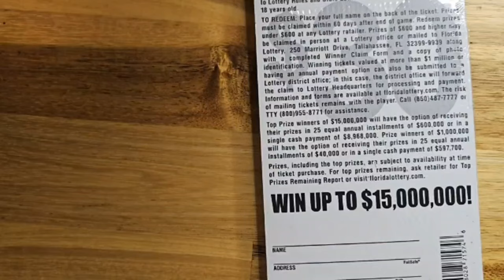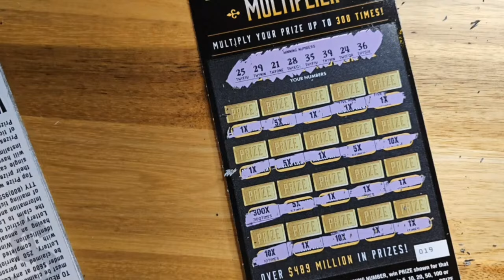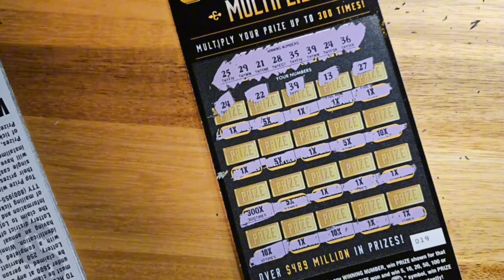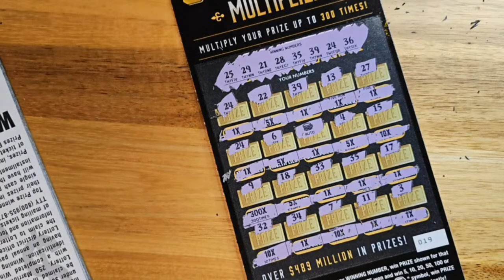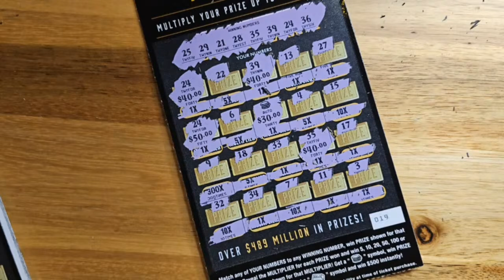💥HUGE WIN💥 On The New $30 Goldrush Ticket 🤑 Scratch Life🚀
Huge Win on the New $30 Goldrush!